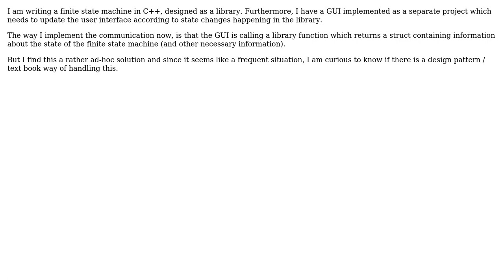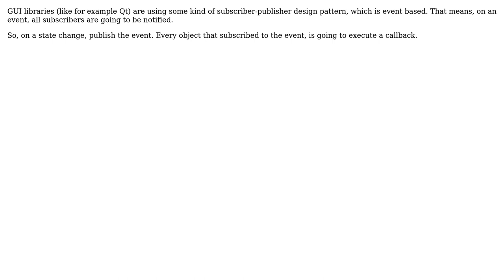Software Engineering: Communication between state machine and GUI (3 Solutions!!)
Software Engineering: Communication between state machine and GUI

With thanks & praise to God, and with thanks to the many people who have made this project possible! | Content (except music & images) licensed under CC BY-SA | Music | Images & others | With thanks to user user695652 user underscore_d user ratchet freak user eviloop user B? and the Stack Exchange Network Trademarks are property of their respective owners. You are responsible for your own actions.